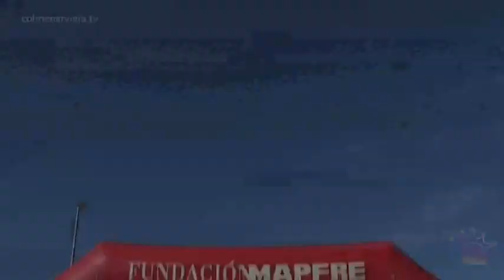Caravana de Educación Vial Mapfre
Caravana de Educación Vial Mapfre en el Recinto Ferial "Las Huertas" Colmenar Viejo